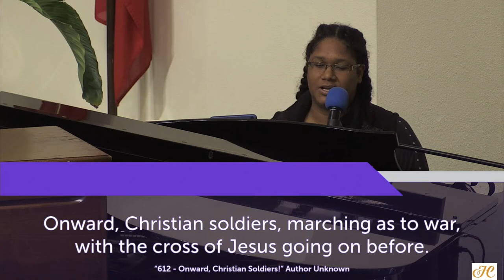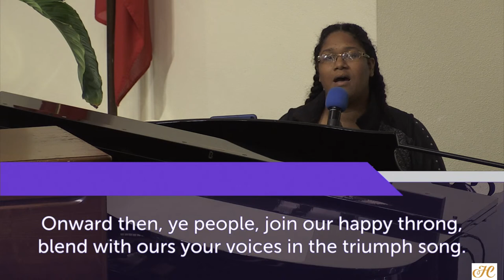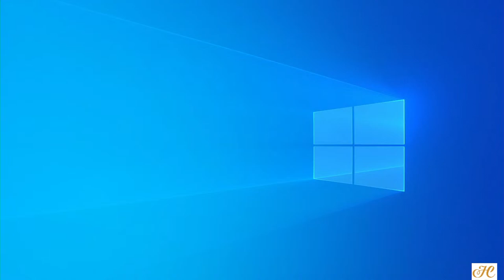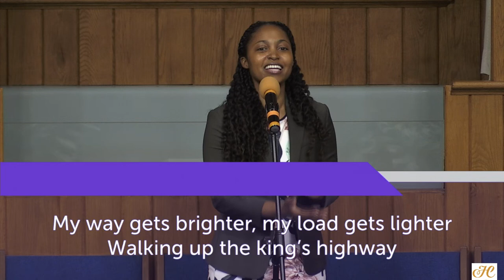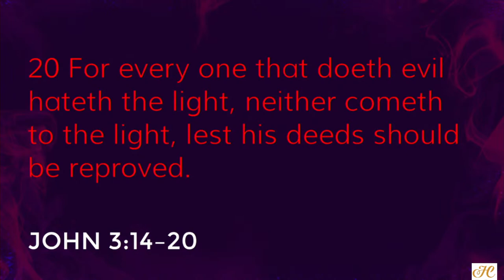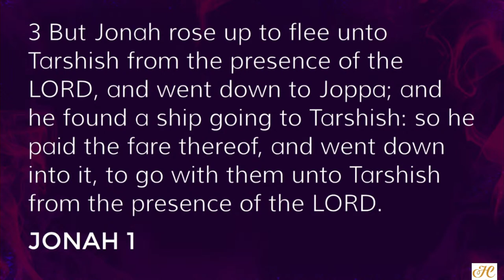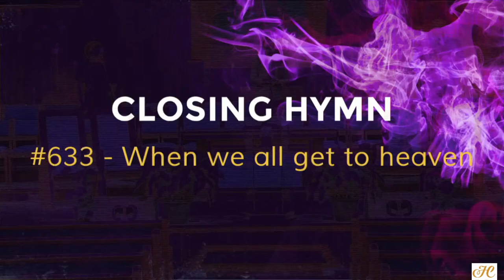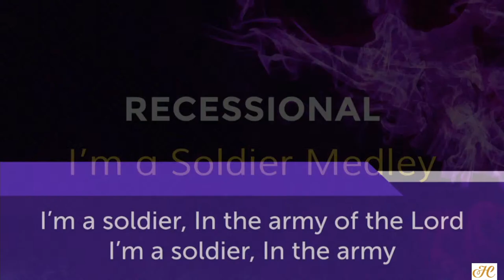06/June/2020 - Hamilton Virtual Worship Experience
Sabbath School: Logos University
Divine Worship: "Running From the Lord" - Pastor David D. W. Steede II